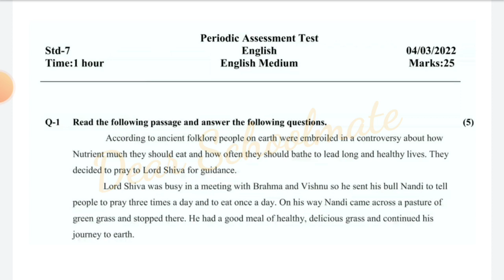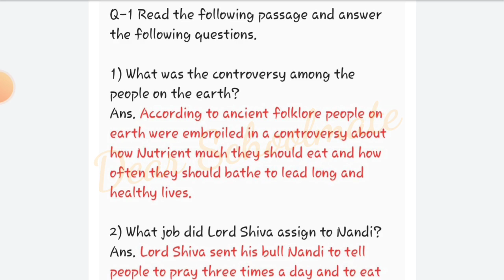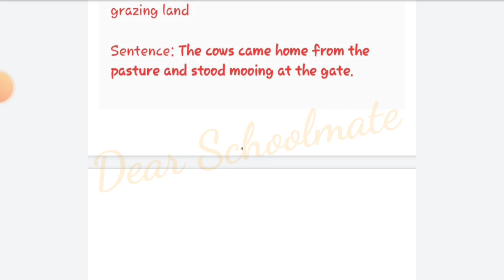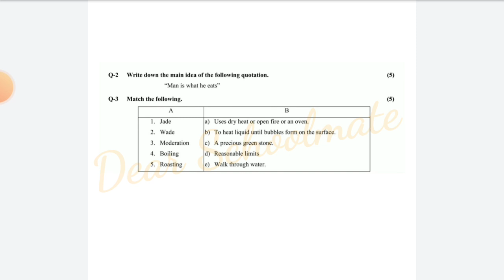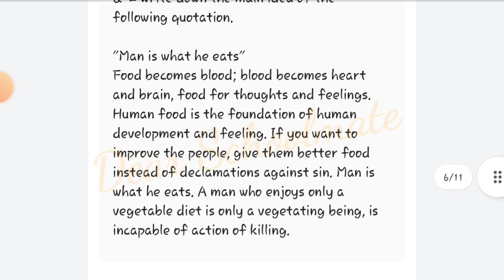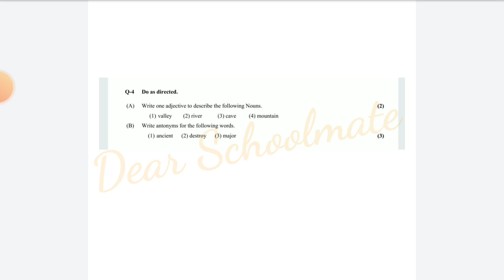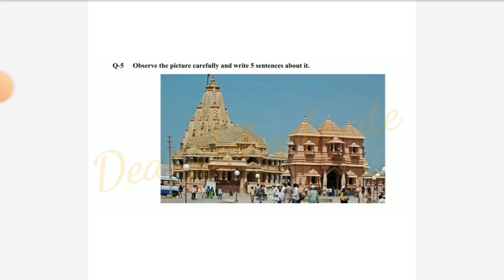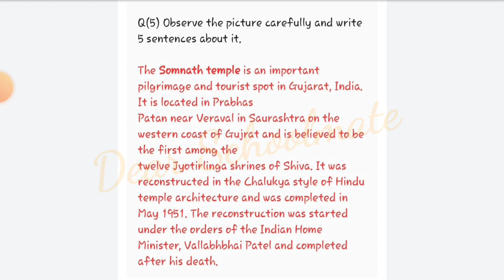Std-7 English | Periodic Assessment Test | Full Solution | 04/03/2022 | March 2022